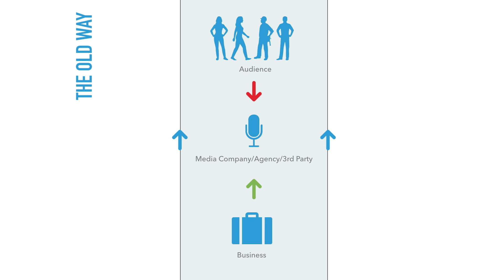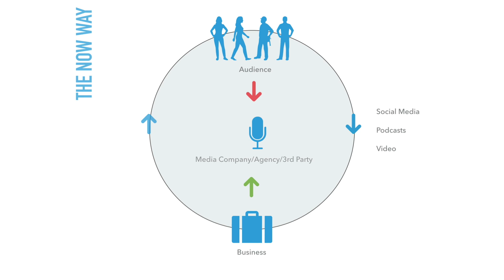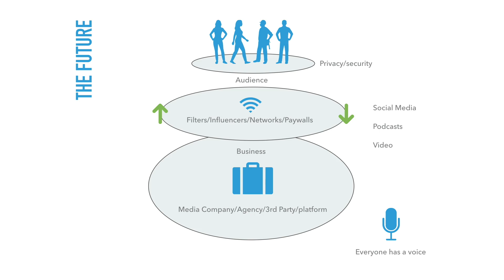Building a layer of trust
Learn more about our high level concept as we prepare to launch a new event series at the end of the month.